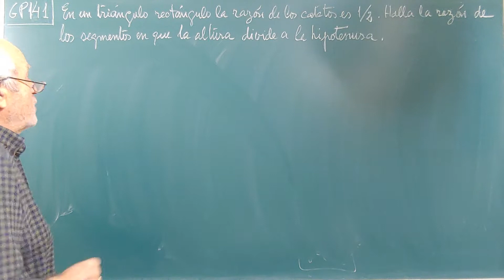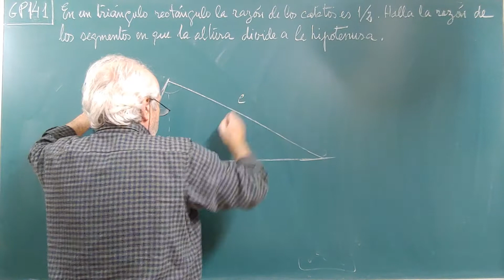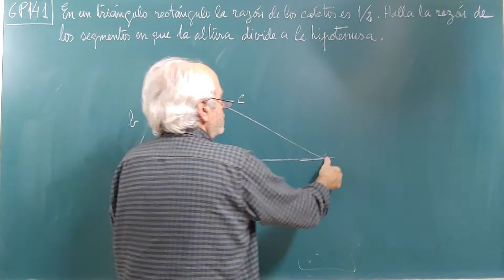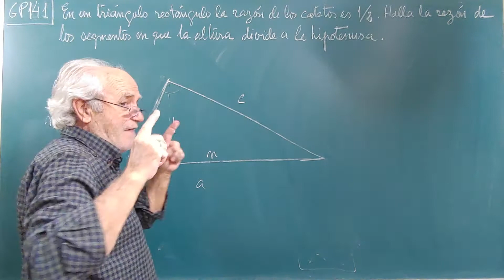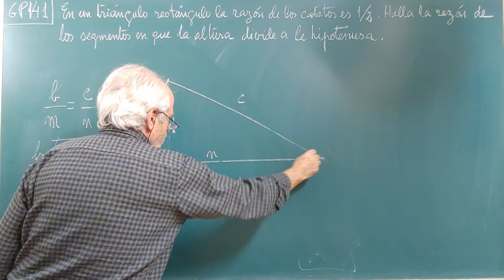GP141 ... RAZÓN DE CATETOS Y SUS PROYECCIONES SOBRE LA HIPOTENUSA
ÍNDICE GENERAL DEL CANAL